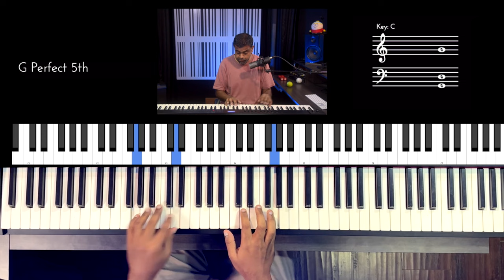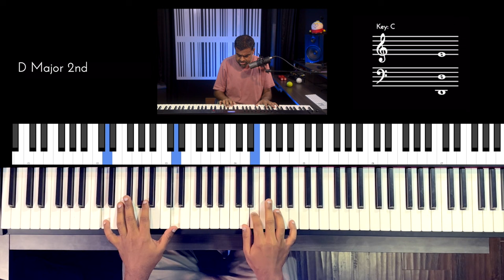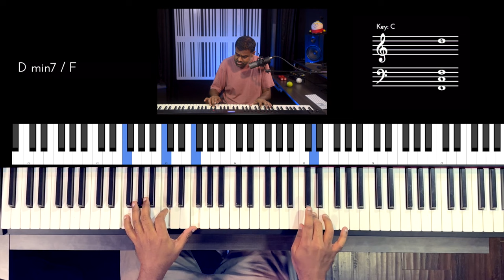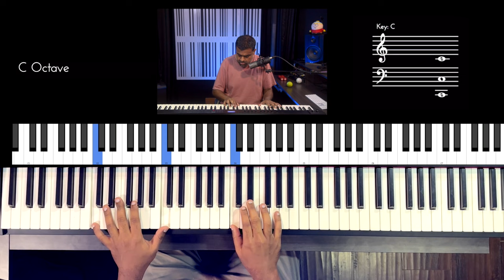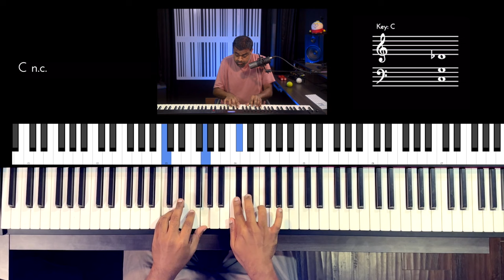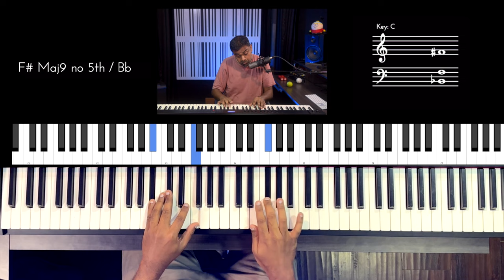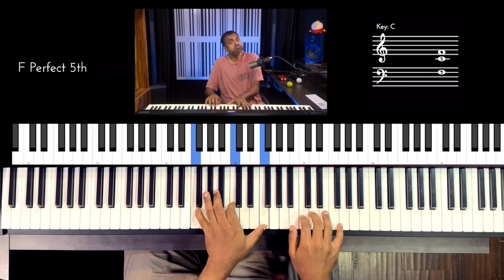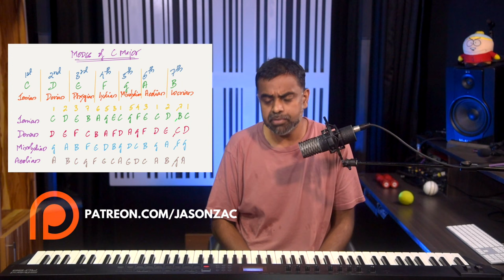How to TRANSPOSE to ANY Key, Scale, Mode & Chord Progression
In this lesson, we learn all the ways to Transpose a piece of music on the Piano. The general assumption is that Transposing involves moving from key to key, however, in this tutorial, we tackle Key changes, scale modulation, changing the intervals based on the modes & chords. All the essential theory including the basics of swaras are covered along the way.

00:00 Introduction
00:33 Do not HIT the Transpose Button!
01:51 My Horror Show!
02:30 Transposing with Improvisation
03:12 Set of Notes
04:47 Time Feel of the Notes
05:37 Choosing the scale properly
07:23 Major or Minor?
08:42 Interval relationship
09:41 Singing with Sawaras
11:12 All kinds of Transposing
12:21 Transposing from C to D Keys
13:32 Transposing to Bb using Ears
14:55 Transposing to all Major scales
15:41 The Guitar Fretboard?
16:33 Transpose by Scale
17:22 Minor vs Major
19:32 Spooky Birthday
20:00 Harmonic minor scale
20:53 Dorian Scale
21:46 Transpose to Any Key + Any Scale
23:20 Stealing a Lick
24:43 Transposing by Mode
24:55 Modes of C Major
26:26 Transposing to Relative modes of C
29:52 Transposing by Chords
31:32 Playing lick from all chord tones
33:10 Recap